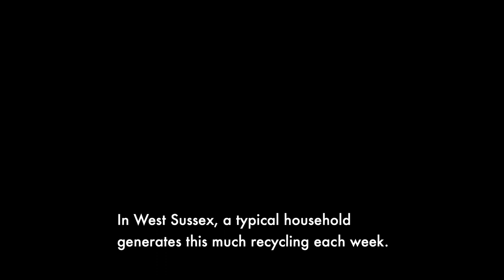Think Before You Throw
We want residents to think before they throw. Waste costs, recycling saves.